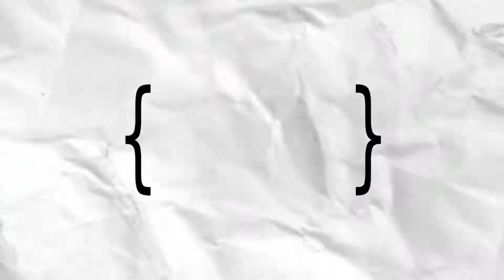Rahels' Favorite Places in Korea (so far!) 미국 할머니 가족들이 한국에 놀러온다면 꼭 데려가고 싶다고 말하는 곳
This appears on my channel with Permission

오늘은 미국에서 온 라헬이 가족들이 한국에 온다면데려가고싶은 장소에 대해서 설명해주었는데요
어떠한 것들을 말해주었을까요~?
같이 라헬의 이야기를 들으러 가볼까요?~
◎오늘의 출연진 인스타◎

1. King Sejong Plaza and Museum

2. Busan - Haeundae Beach

PS - - I also love SUWON & the Hwaseong Fortress [UNESCO World Heritage] (수원 화성 [유네스코 세계문화유산])